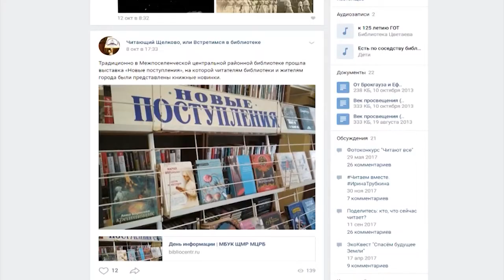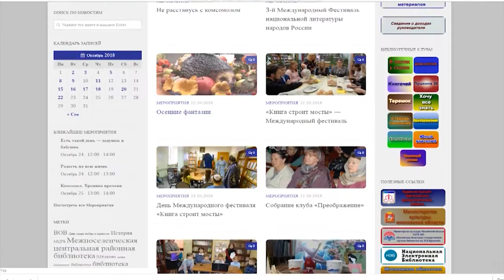105-летний юбилей отметила Межпоселенческая центральная районная библиотека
От классики к современным реалиям. Сегодня библиотека сохраняет традиции и  внедряет новые информационные технологии. Такой является Межпоселенческая центральная районная библиотека, которая отметила солидный 105-летний юбилей.